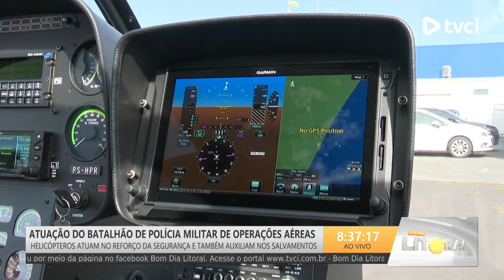ATUAÇÃO DO BATALHÃO DE POLÍCIA MILITAR DE OPERAÇÕES AÉREAS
Helicópteros atuam no reforço da segurança e também auxiliam nos salvamentos